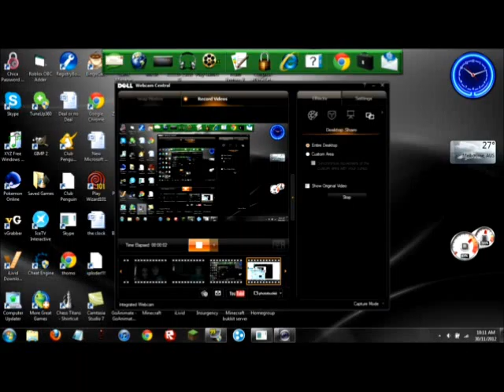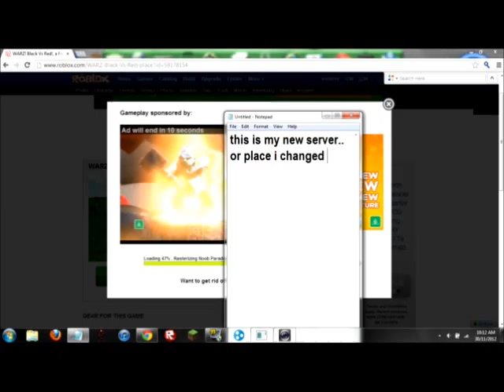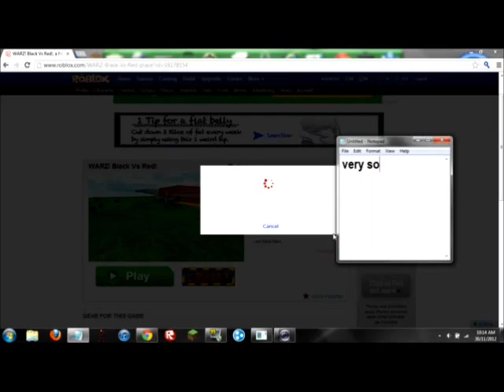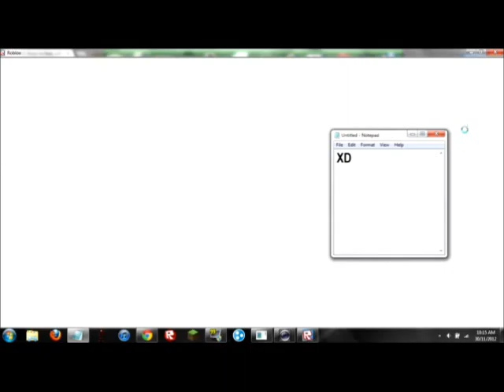Roblox my new updated place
yeah.. not so good